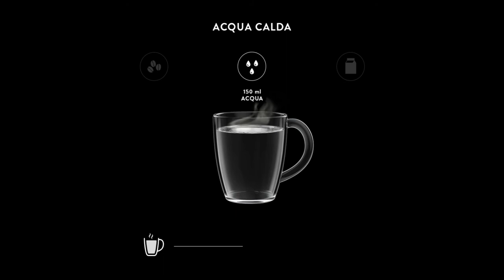GAGGIA CADORNA - ACQUA CALDA - Ingredienti